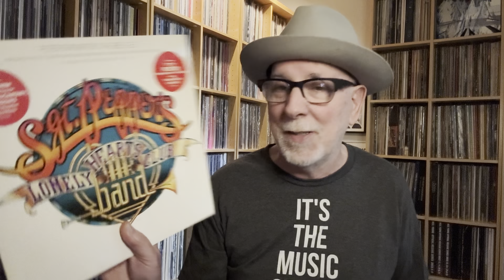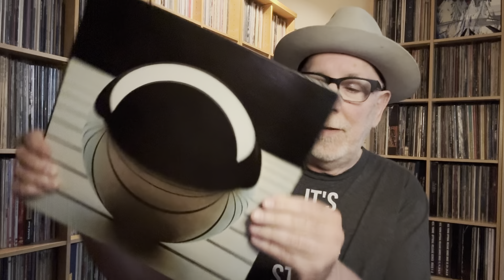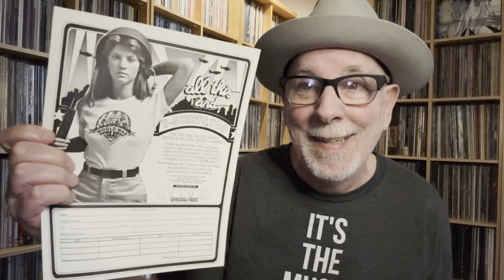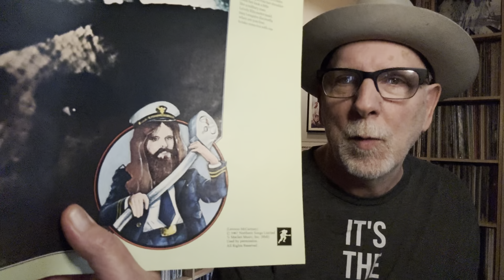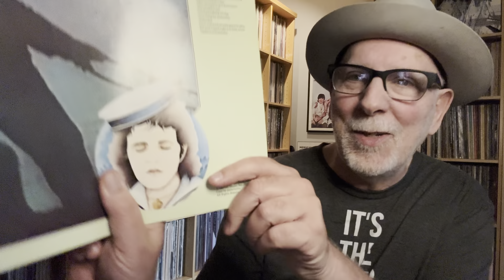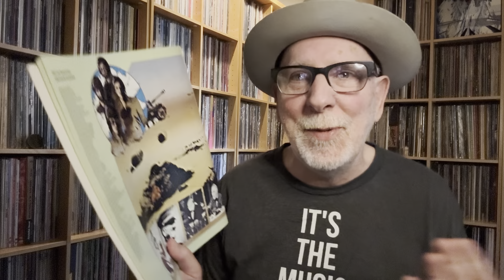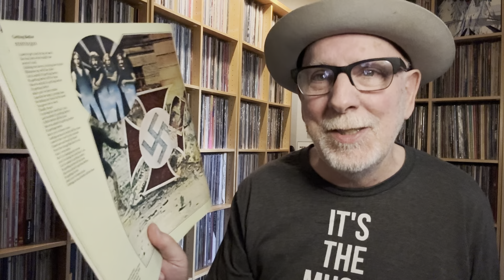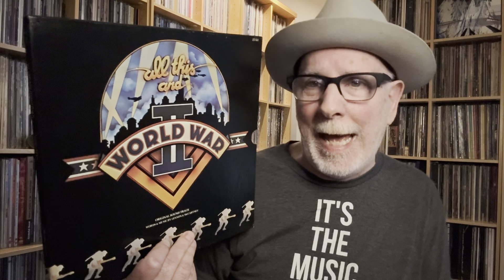Steve Guttenberg The Audiophilliac Made Me Play This Album After 48 Years